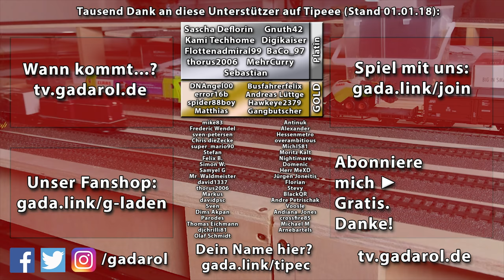PURE FARMING 2018 🚜 KARTOFFELN ernten ► #15 Landwirtschaft Weltweit deutsch USA Map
Pure Farming 18 ist Landwirtschafts Simulation weltweit. Unsere große Gameplay! ► Vorbestellen plus BONI -Werbelink* ► ALLE Folgen ► Beschreibung lesen!

► Bis zum 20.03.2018 zusätzlich 10% SPAREN mit dem Code GADAROLPURE bei Gamesplanet!

► Dein eigener LS / Minecraft / Ark / u.v.m Server?

Über unser Lets Play Pure Farming 18 deutsch german Pre Alpha

Mit Pure Farming 18 betritt nun auch Techland den scheinbar endlosen Markt der landwirtschaftlichen Simulationen. Wie andere Spiele zuvor gibt es auch hier deutliche Unterschiede zum Brachenprimus von Giants: Weltweites Farmen mit sehr speziellen Maschinen, nie gesehene Früchte und scheinbar unendliche Vielfalt. Auch an die Marken wurde gedacht, wobei es zunächst größtenteils Firmen aus Osteuropa sowie Hersteller von Spezialmaschinen zu sein scheinen. Drei Spielmodi gibt es dabei: Freies Spiel, meine erste Farm zum Lernen oder die Herausforderungmodi mit interessanten Aufgaben und Zielen.

* Die gekennzeichneten Links sind Affilliate Links. Wenn ihr über die Links den Vorgeschlagenen oder andere Artikel bestellt bekomme ich dafür einen kleinen Obulus, Euch kostet dies keinen Cent mehr! ** Nur solange die Aktion läuft!